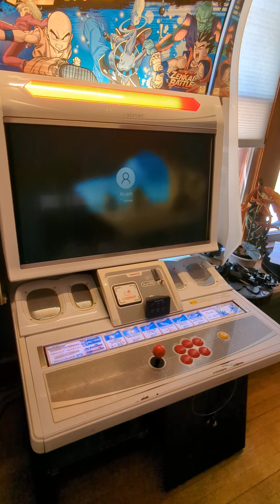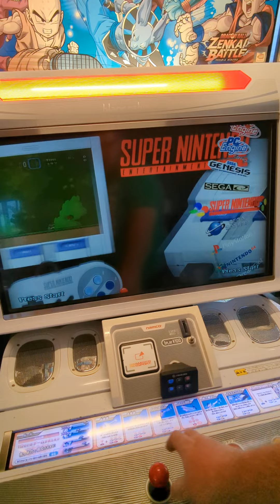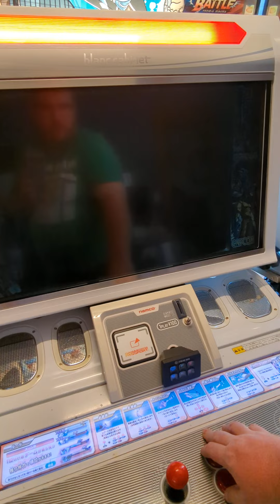multicade demo SDR